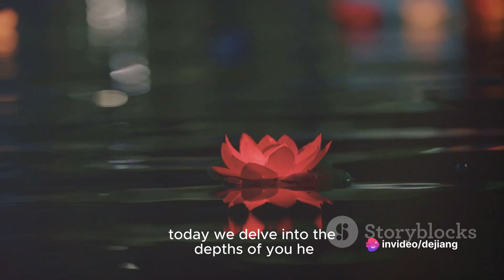《幽荷》Fred Liu 英文视频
凌波起幽荷， 孑然望塘外。
独见亭亭立， 不知向谁开？

《幽荷》
作者：Fred Liu

A solitary lotus emerges from the waves,
Hidden deep in bamboo shade, its purity prevails.
Standing tall and poised, unseen by human eyes,
It silently releases fragrance to the moonlit skies.

"A Solitary Lotus"
by Fred Liu